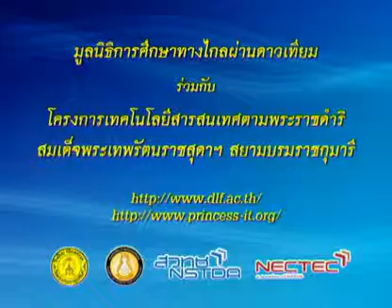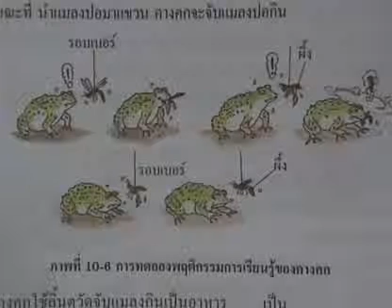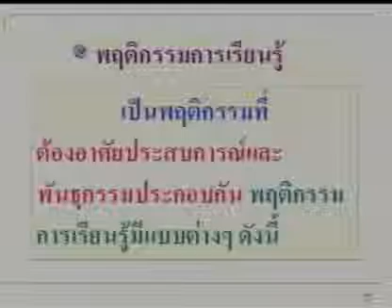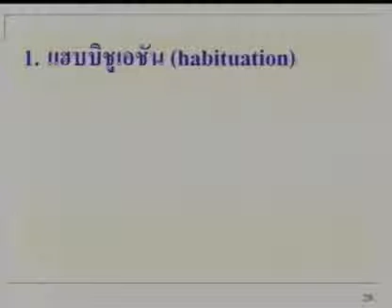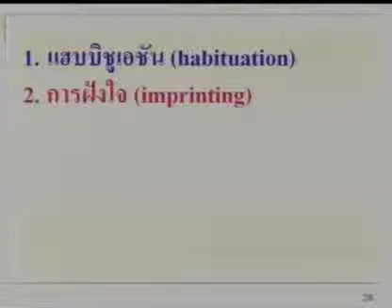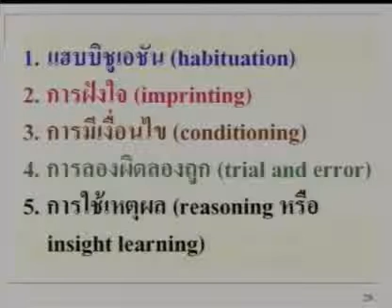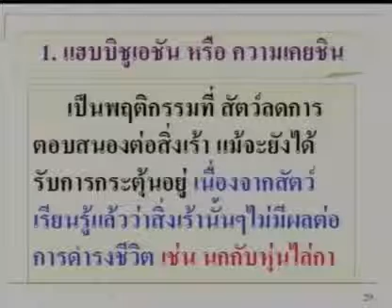087 51biM5 035Ch biologym 5 ชีววิทยาม 5